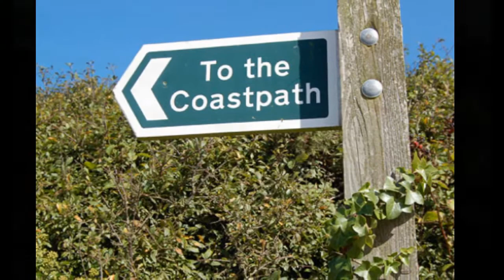Campsites in Cornwall - Blue Hills Touring Park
Blue Hills is located on the beautiful, rugged coast of North Cornwall, Blue Hills Touring Park offers a safe and tranquil site for tents, caravans and camper vans. South facing, it enjoys superb views over the Cornish countryside. This Area of Outstanding Natural Beauty is criss-crossed with footpaths, and a sheltered cove is just a few minutes walk from the site, along the south-west coast path.